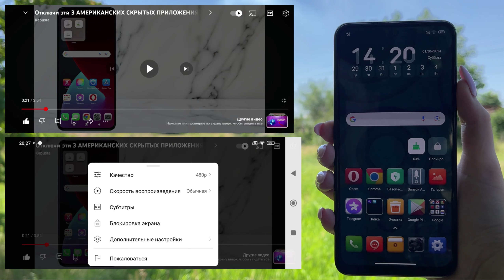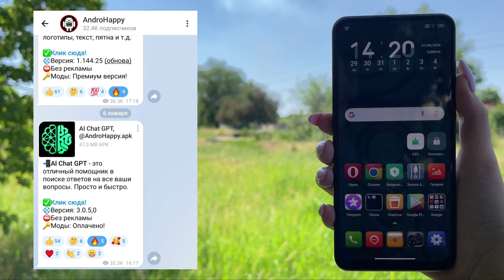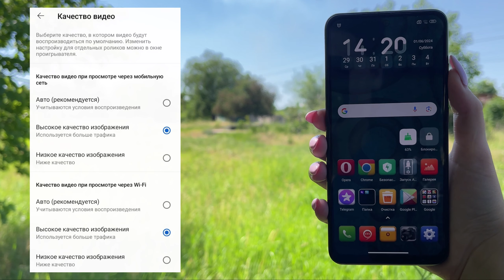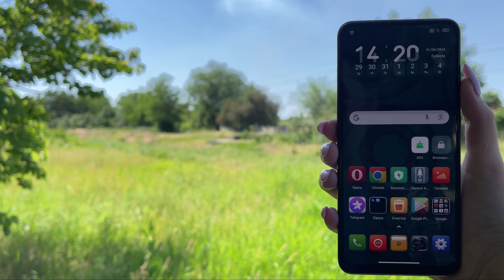ВКЛЮЧИ ЭТУ НАСТРОЙКУ YOUTUBE на телефоне Прямо Сейчас! Эту Настройку Скрывают Разработчики